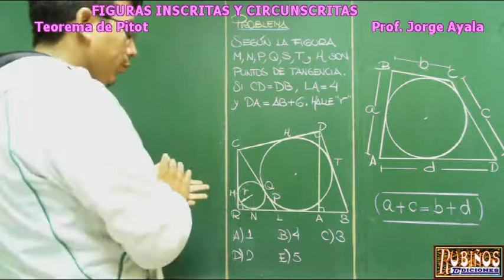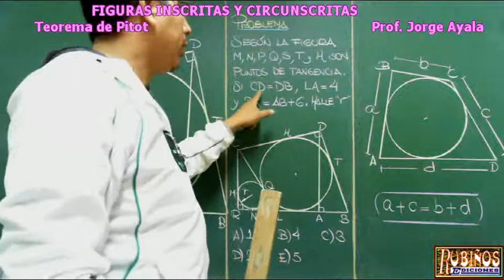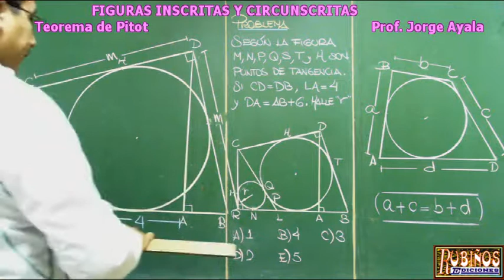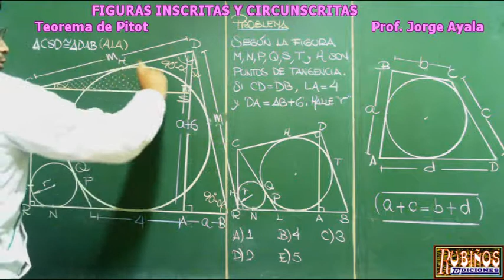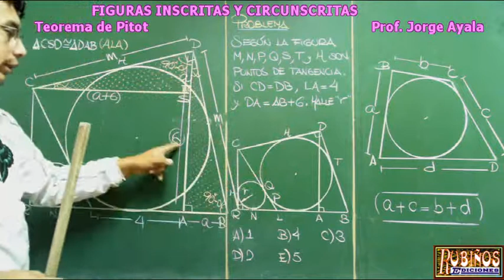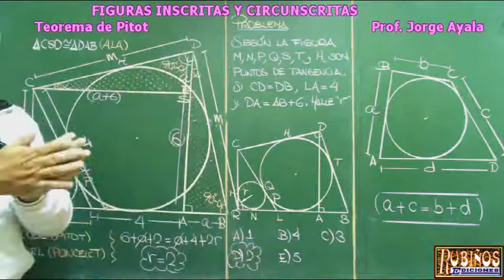EL TEOREMA DE PITHOT PROBLEMA RESUELTO